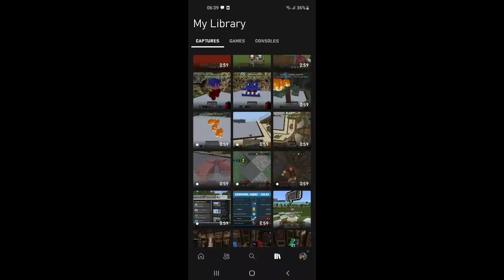8 January 2023